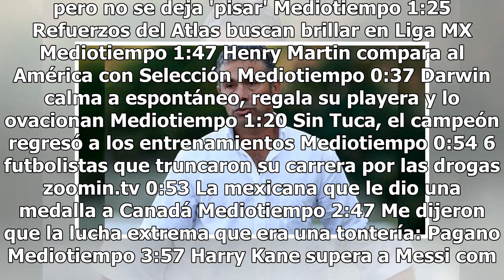Juvenal Olmos será el nuevo técnico de Veracruz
El chileno Juvenal Olmos, quien vuelve a dirigir en su carrera luego de 11 años, tomará las riendas del Veracruz tras la salida de Guillermo Vázquez apenas este lunes por la noche. El exseleccionador dirigió a equipo como a Unión Española, U. Católica, la Selección Chilena rumbo al Mundial 2006, New...